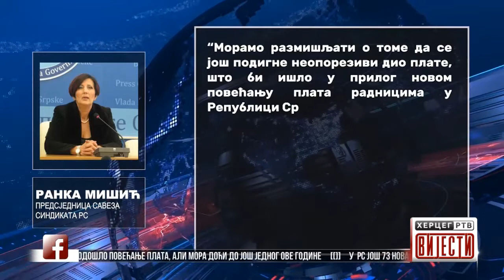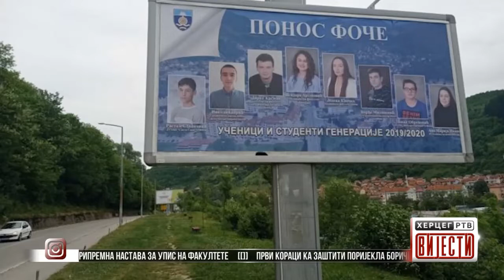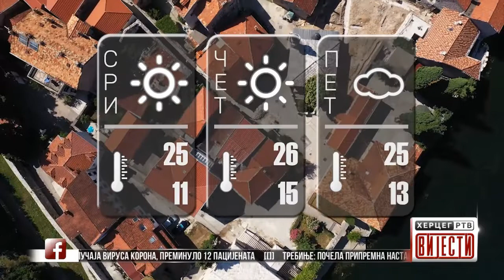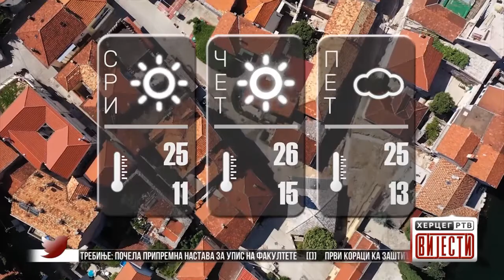Vijesti u 16:30h (26.05.2021.godine)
Mišić: Dobrodošlo povećanje plata, ali mora doći do još jednog ove godine
U RS još 73 nova slučaja virusa Korona, preminulo 12 pacijenata
Trebinje: Počela pripremna nastava za upis na fakultete
Prvi koraci ka zaštiti porijekla Boričkog krompira